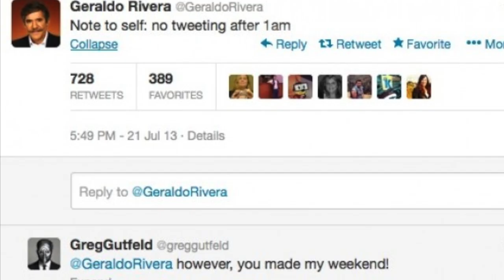Geraldo Rivera Tweets Half-Nude Selfie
Veteran Fox news host, Geraldo Rivera, tweeted a half-nude picture of himself on Twitter early in the morning. The 70-year-old also said his family would be upset at him, and he later deleted the photo. Patrick Jones has more.